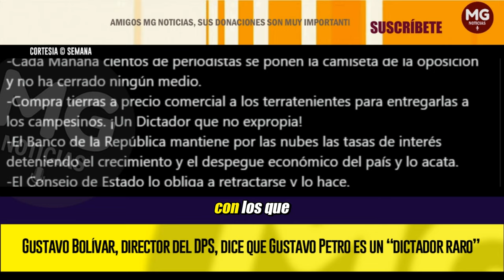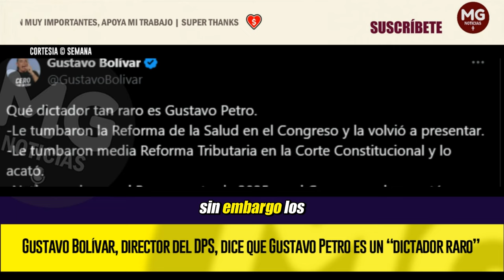“QUÉ DICTADOR TAN RARO ES GUSTAVO PETRO” 🎯 Según Gustavo Bolivar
Las fuertes críticas que recibe el presidente Gustavo Petro de sus contradictores, también reciben contundentes respuestas de sus defensores. Uno de ellos es el exsenador y actual director del Departamento de Prosperidad Social, Gustavo Bolívar, quien con tono sarcástico publicó un mensaje en su cuenta en la red social X para contrarrestar algunos de los argumentos con los que varias personas han calificado al actual primer mandatario como dictador.
SEMANA